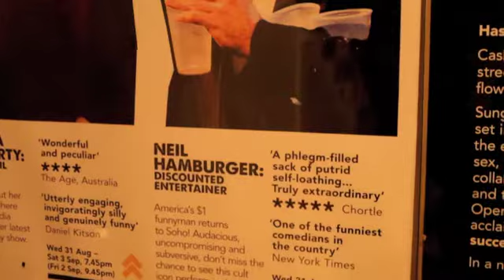Neil Hamburger interviewed by Lawrence Leung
Neil